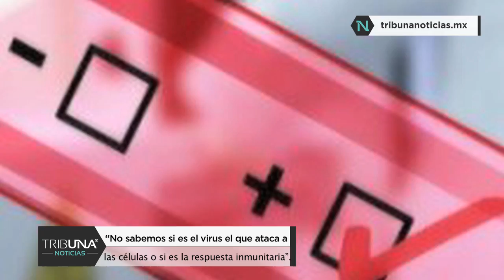OMS estudia posible vínculo entre rara enfermedad infantil y coronavirus